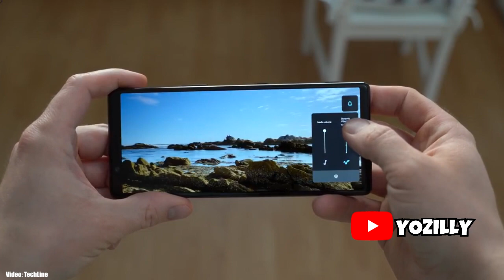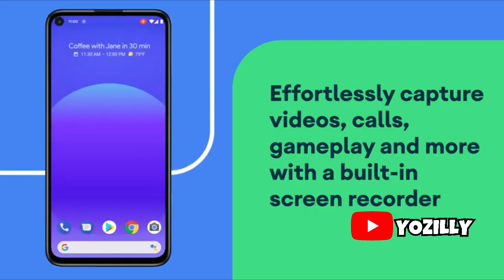Sony Xperia 10 II Official Android 11 Update